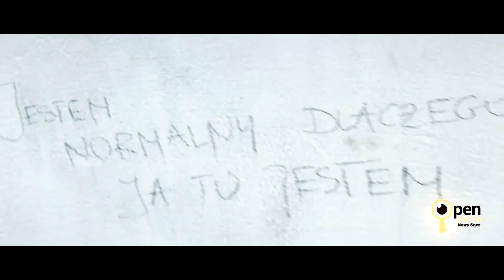ESCAPE-ROOM Open the Door Nowy Sącz (spot 60s)